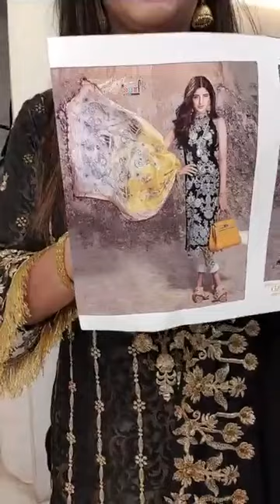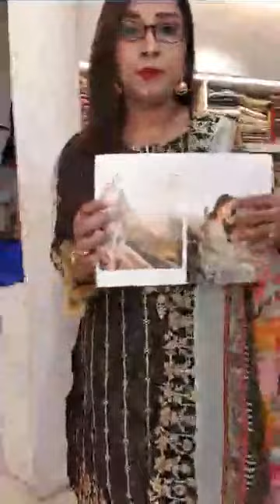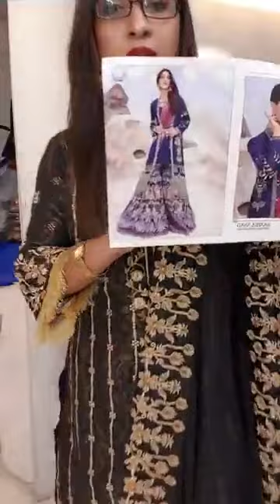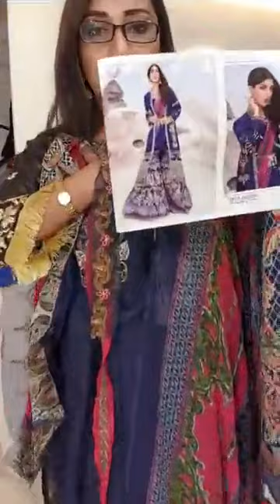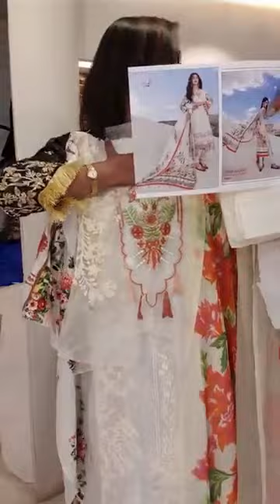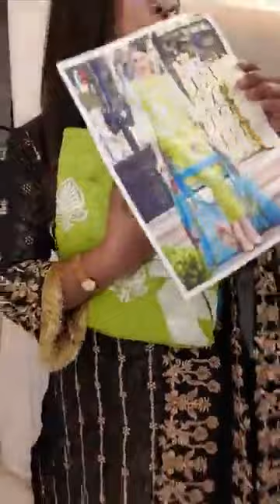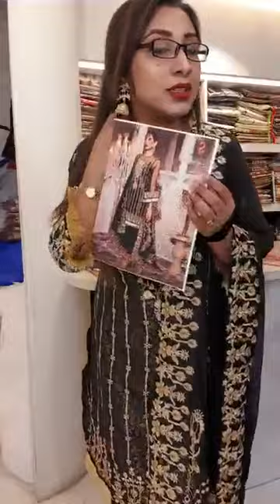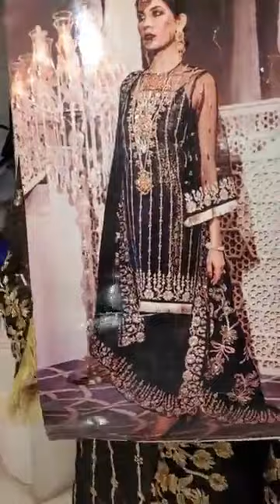Summer collection By Be Stylish By Mou